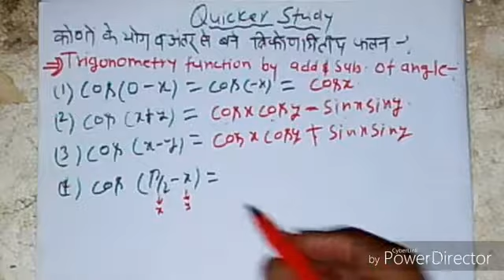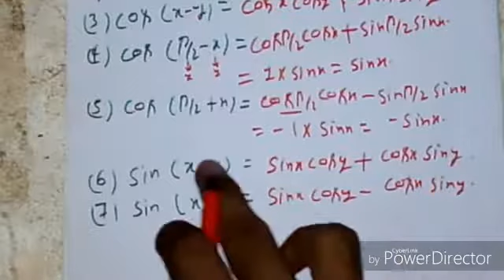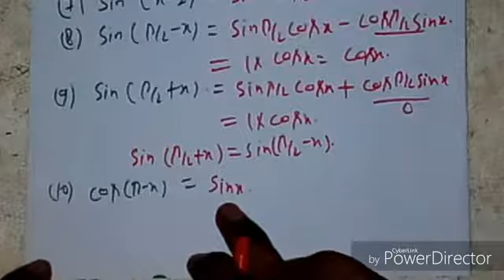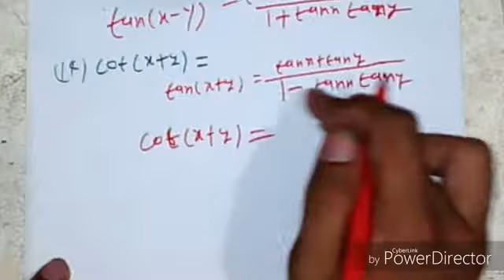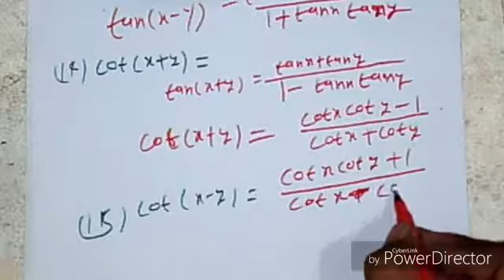Part-1 Trigonometry formulas: Angle based.{त्रिकोणमिति सूत्र:कोण पर आधारित}